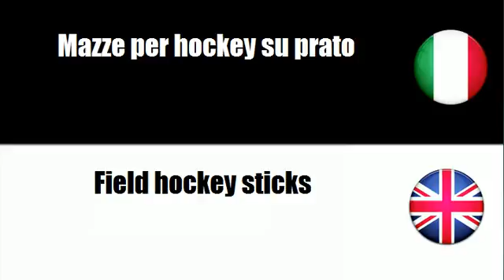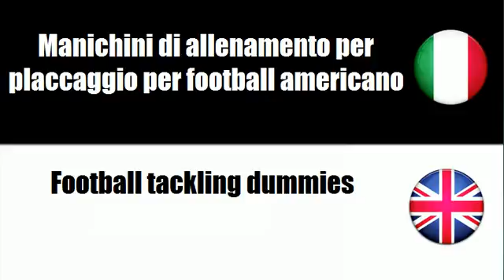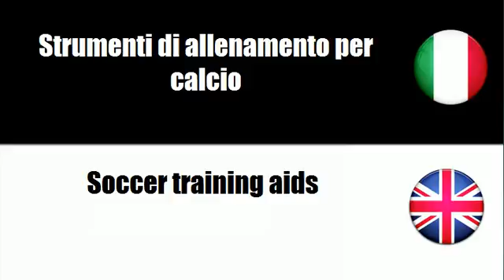Imparare il vocabolario Inglese # Argomento = Attrezzature per sport all'aria aperta